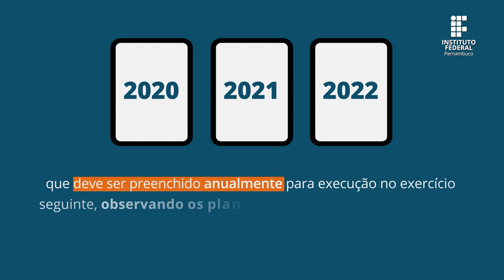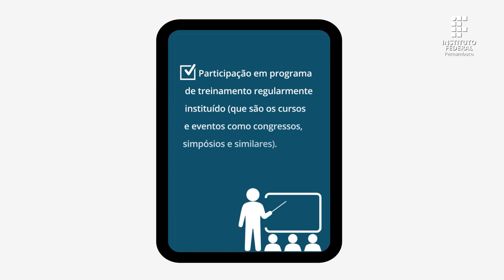IFPE | PDP 2020 - Servidor, você sabe o que é PNDP?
Olá servidor, você sabe o que é PNDP? O Plano Nacional de Desenvolvimento de Pessoas- PNDP tem o objetivo de promover o desenvolvimento dos servidores públicos da administração federal direta nas competências necessárias para sua atuação profissional com excelência.

Um dos principais instrumentos dessa política é o Plano de Desenvolvimento de Pessoas- PDP, instituído pelo Decreto 9991/2019, que deve ser preenchido anualmente para execução no exercício seguinte, observando os planos e políticas de desenvolvimento e as necessidades de capacitação dos servidores de cada órgão.

O  PDP do IFPE para 2021 será elaborado da seguinte forma:
Consulta aos servidores de todo o IFPE, que incluirão no formulário suas demandas de capacitação, enquadradas nos seguintes tipos de afastamento:

Participação em programa de treinamento regularmente instituído (que são os cursos e eventos como congressos, simpósios e similares); licença para capacitação;
 participação em programa de pós-graduação stricto sensu no País;
 e realização de estudo no exterior (que também inclui os programas de pós-graduação stricto sensu realizados fora do Brasil).

Mas lembre-se, toda intenção de capacitação deve ser construída e programada com sua chefia, principalmente as que demandam o seu afastamento por um longo período.

Outro formulário de consulta será destinado ao preenchimento dos gestores, que irão demonstrar as intenções de capacitação para suas respectivas equipes.

De 22 de junho a 5 de julho realizaremos a consulta simultânea aos servidores e aos gestores para elaboração do PDP 2021. Participe! Nosso futuro começa agora.
Vídeo produzido pela Ascom-Reitoria IFPE.
locução: Carlos Augusto Domingos
animação: Leonardo Lopes